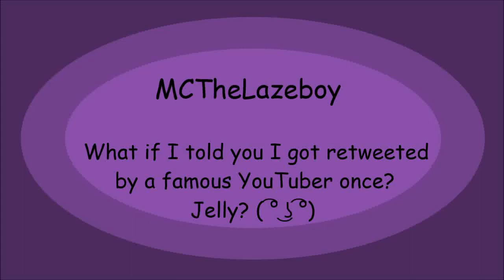DEFINE KOBE [Loadout #01]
Loadout: a game where people can see if you have a weak stomach. Literally.

If I am aware of any revenue gain of my video, then I will revert this video license to Standard YouTube License.